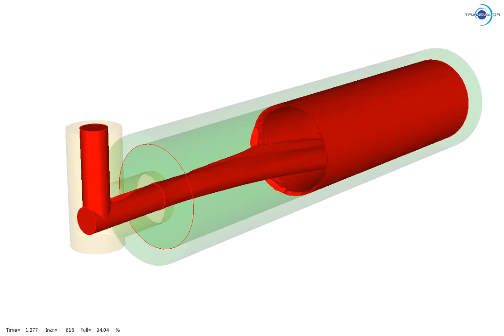Horizontal centrifugal casting simulation - THERCAST®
THERCAST® has a centrifugal casting-specific template.
Through these simulations, you are able to perfectly analyze the process filling and solidification phases, which is particularly suitable for molding hollow bodies.
The software takes into account the rotational speeds of the molds and verifies the impact of dosing on final filling.